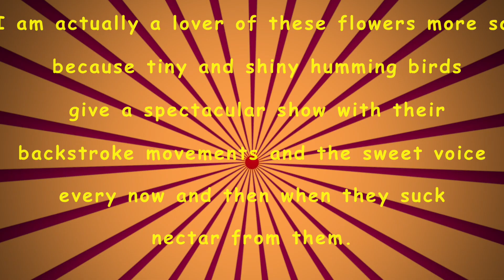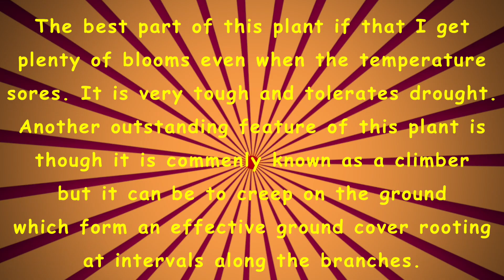BLOOMING OF ORANGE TRUMPET VINE | CAMPSIS GRANDIFLORA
Blooming of a flower